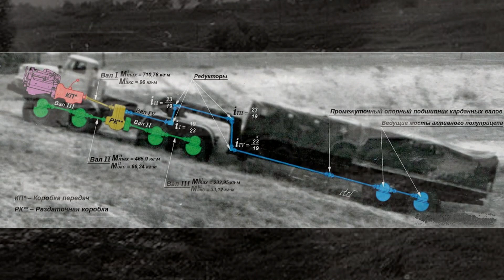Самые Большие Грузовики СССР [АВТО СССР]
Видео Самые Большие Грузовики СССР [АВТО СССР]